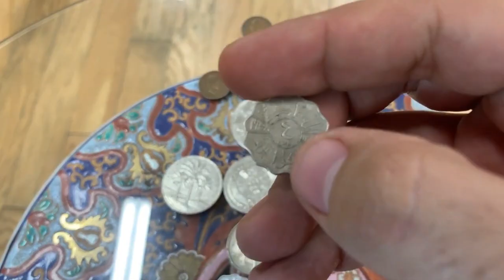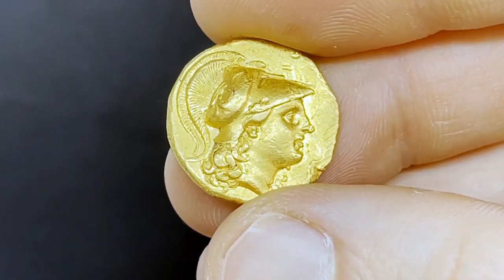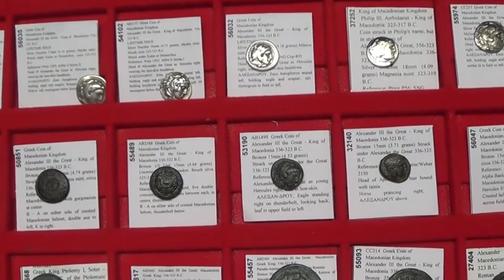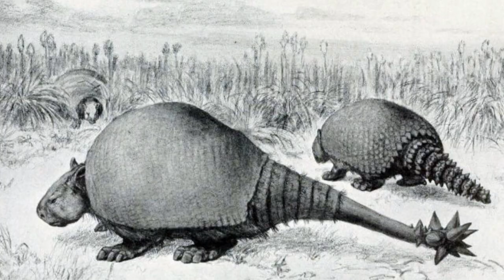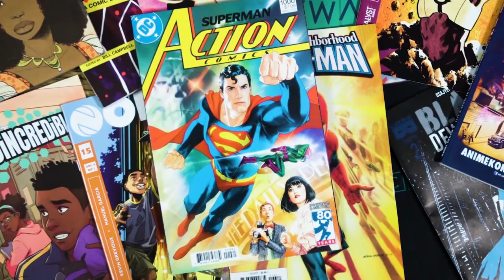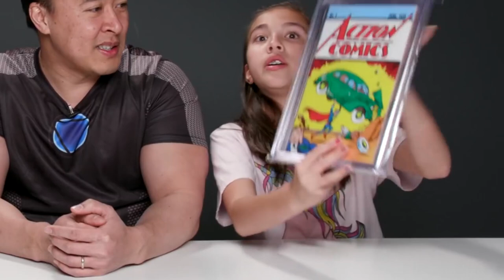10 Amazing Discoveries Found By Complete Accident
10 Amazing Discoveries Found By Complete Accident

If you want to learn more about astonishing discoveries that can
blow your mind, then you are at the right place.
We are going to show you some incredible discoveries that are
found by accident but you may never know what could be found.
Well, in this video, you can know about the 10 Amazing
Discoveries found by complete accident.
Body

10- Alien Engravings
Do you believe in Aliens? If yes? Then there is a theory about the
mysterious old ship that has been considered to lie forever in the
caves of the region.
Once a group of hikers went in 2017, to the underground
complex of the caves, near the Mexican cities; Puebla and
Veracruz, and they became shocked because there they found a
number of artifacts such as sharp fragments and inscribed golden
stones. In fact, there were two jade stones as well that made this
discovery more startling. On these stones, there were some
carvings that were depicting that alien being in contact with some
other culture, known as prehispanic.

Now, these stones are known as, “Stone of First Contact”. People
believe that Mayan Civilization used that for contact with
otherworldly creatures. Well, what do you believe? Have aliens
09- Iraqi Coins
In Babylon province of Iraq, a torrential rainstorm struck at an
archeological site, in February 2018. But it wasn’t that much of a
disaster as it seemed at first, as it brought not only one or two,
even 75 artifacts on the surface of the archeological ground.
All the artifacts that become discovered were commonly used in
the late 3rd century BC. included coins, terracotta pottery,
different metal objects. Then, they were immediately sent to the
professionals for testing and to find out the known facts regarding
these masterpieces and to know who left all of that.
It wasn’t the very first discovery, in fact, in 2017, in Iraq, they
found more than 1000 artifacts in the Muslim sanctuary, that is
dedicated to Abraham.
Well, it is cleared that you just don’t need professional equipment
to discover something praiseworthy, discoveries can be made by
08- Alexander the great, Coins

In 2015, there was a team of spelunkers who uncovered an
amazing hidden and surprising discovery, in northern Israel.
They discovered a treasure trove filled with jewelry, coins, and
other major artifacts that were used almost 2,300 years back, the
time of Alexander the Great.
In that treasure trove, amongst all the jewelry, coins, and other
artifacts, there were some silver coins with Alexander’s face on it.
Isn’t it rare and pretty impressive?
Team of spelunkers handed over this to the Israel antiquities
authority. They even took archaeologists to the exact place.
There, archaeologists discovered much more than that, they
found pottery, other tools that were used 6000 years ago, in the
Chalcolithic period. It has proven that humans had been living in
that cave for thousands of years.
Isn’t it impressive and inspiring that citizens are actually
reporting about such findings? Would you report about it if you
found something similar?
07- Aztec Sun Stone
Once workers were doing some repairing jobs in the center plaza
of Mexico City, on 17 December 1790. They were digging by the
cathedral, there they saw Aztec Sun stone lying upside down on
the floor.

It became more suspicious when one of the workers saw some
blood stains on it. It wasn’t just a calendar even though there
were some representations of gods and monsters on it. It is
adorned with astronomical representations, basically, its primary
purpose was to be an altar for human sacrifices to tonatiuh, the
sun god, represented in the center of the stone.
Because it said that this stone would have kept the record
regarding when the next sacrifice is required in the name of
sacred gods.

This stone is considered the most famous work of Mexica
sculpture. It measures 358 centimeters and in diameters, it is
141 and it is 98 centimeters thick (39 in), weighs 24,590kg. Now,
it is kept in the National Anthropology Museum in Mexico City,
06-A shell of rare kind of Armadillo
Jose Nieves, a landowner who owns a plot near Bueno’s itis, was
walking down his ground and he discovered something that he
has never seen before. At first, people resembled it with dinosaur
eggshell but the reality was different and much more than that.
That farmer, Jose Nieves, started digging the relic out of it as he
didn’t want it to leave it there as it was.